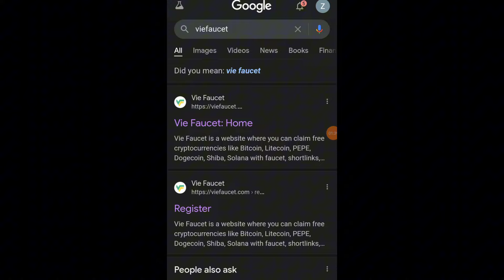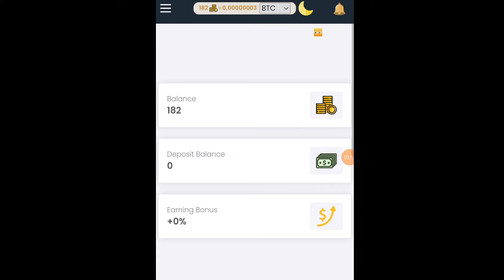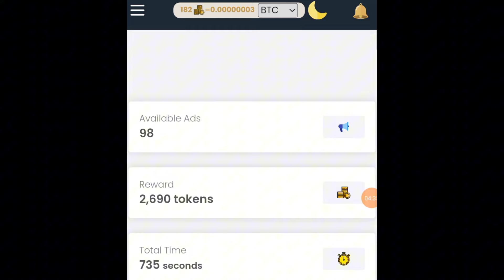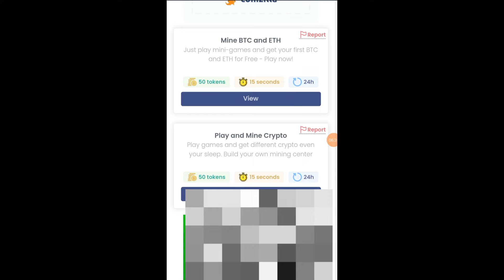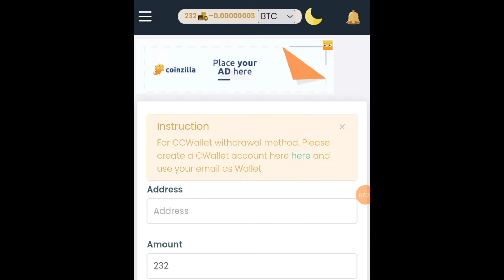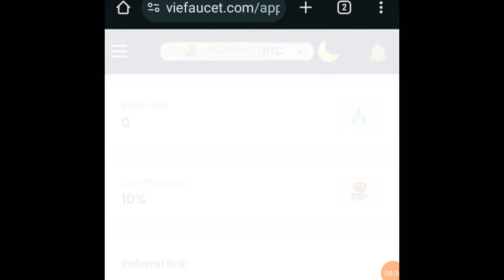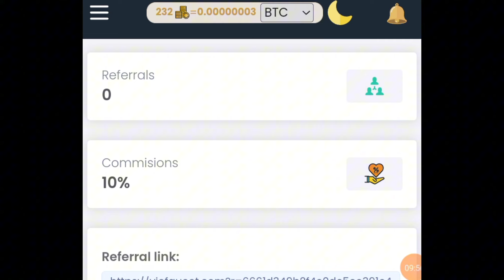Earn $8 Daily | Watch Ads And Earn Money Online | No Investment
in this video you will learn to make money online without investment with vie faucet so you can earn by just watching ads.